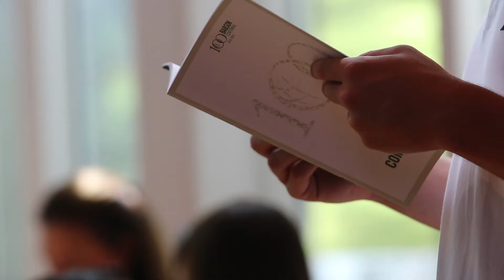Babson Baseball Extra Innings Graduation Ceremony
Babson college held a special abbreviated commencement ceremony for the graduates of the baseball team at the Glavin Family Chapel on Monday afternoon. The Beavers had eight student-athletes honored for their academic achievements.